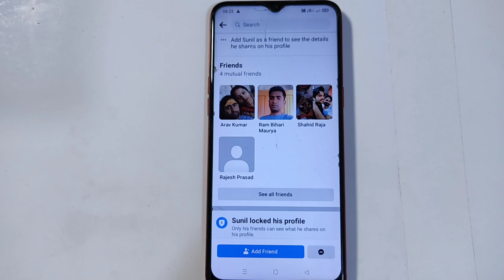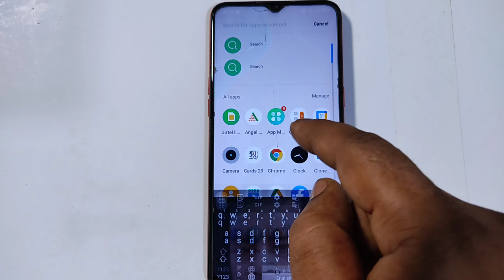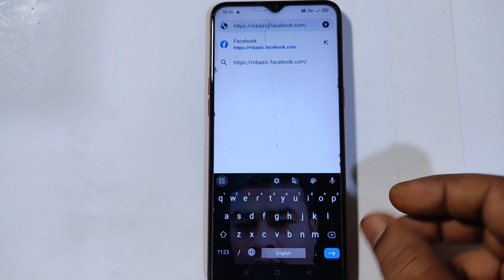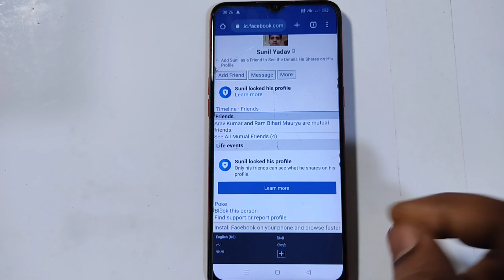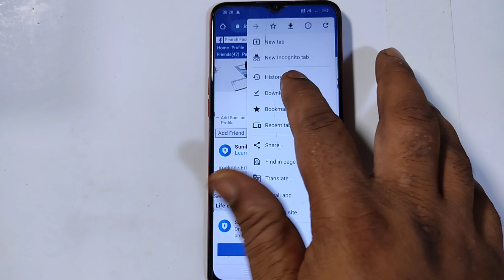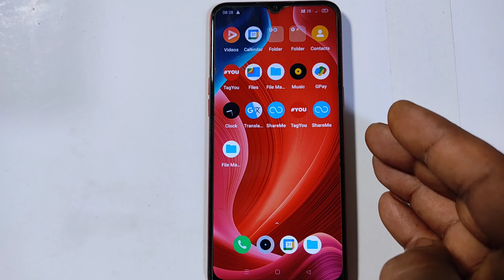Facebook lock profile kaise dekhe || facebook lock profile ki photo kaise dekhe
About This Videos 👇 👇
es video me bataya gaya hai Facebook lock profile kaise dekhe || facebook lock profile ki photo kaise dekhe

 facebook par lock profile ki all photo kaise dekhe
 how to see locked profile photo on fb
 lock facebook profile ko kaise dekhe
 profile locked facebook
 facebook lock kaise karen
 facebook lock profile ki photo kaise dekhe
 facebook pe lock kaise lagaye
 how to see profile picture on facebook locked profile
 how to view locked profile in facebook in mobile
 kisi ka facebook profile lock kaise tode
 locked his profile facebook
 facebook ko lock kaise kare
 facebook lock
 facebook lock kaise kare
 facebook lock kaise karte hain
 facebook locked profile how to see
 facebook me dusre ka lock profile kaise dekhe
 facebook me lock profile ko unlock kaise kare
 facebook me locked profile ko kaise dekhe
 facebook me profile lock kaise kare
 facebook me screenshot lock kaise kare
 facebook par lock kaise lagaen
 facebook profile lock thakle kivabe dekhbo
 fb par locked profile kaise dekhe
 how to download facebook profile picture of locked profile
 how to see a locked profile on facebook
 how to see facebook locked profile friends list
 how to see fb lock profile photo
 kisi ka facebook profile lock hai to kaise dekhe
 photo se facebook id kaise pata kare
 facebook ka lock
 facebook ka lock kaise lagaen
 facebook ka profile lock kaise karen
 facebook ka profile lock kaise kholen
 facebook kaise lock karen
 facebook ko kaise lock karen
 facebook ko kaise lock kiya jata hai
 facebook ko lock kaise karte hain
 facebook me block list kaise dekhe
 facebook me lock kaise lagaye
 facebook me lock profile ko kaise dekhe
 facebook mein dp kaise lagaen
 facebook mein kisi ka bhi lock profile kaise dekhe
 facebook mein lock
 facebook par block list kaise dekhe
 facebook par profile photo kaise lagaye
 facebook photo screenshot lock
 facebook profile kaise lock karen
 facebook profile lock kaise hataye
 facebook profile lock kaise karen
 facebook profile lock photo download
 facebook profile picture hide and unhide
 facebook profile private kaise kare
 fb locked profile kaise dekhe
 fb locked profile picture viewer
 fb profile lock
 fb te lock kora profile kivabe dekhbo
 how to check fb lock profile
 how to check lock profile on facebook
 how to download locked profile picture on facebook
 how to download profile picture from locked facebook